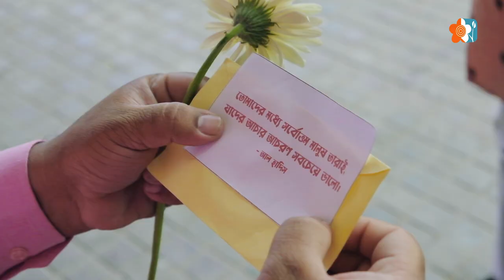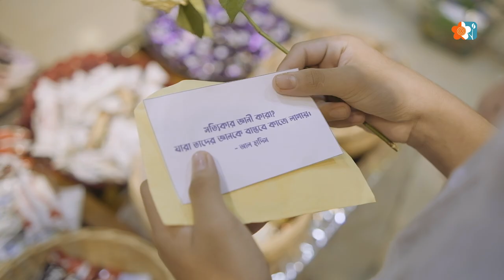বছরের সেরা নাতে রাসুল। তোমার কথাই দামী। Tomar Kothai Dami। ফুলকুঁড়ি গান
কথা:
নাঈম আল ইসলাম মাহিন

সুর ও অডিও পরিচালনা:
মাহফুজ বিল্লাহ শাহী

মিউজিক ডিরেকশন:
পারভেজ জুয়েল

লিরিক:
এখনো তোমার শেখানো দেখানো
শোনানো কথাই দামী
এখনো তোমার পুষ্প পরশে
সুরভিত হই আমি

অমাবস্যার আরবে তুমিতো
চতুর্দশীর চাঁদ
ভালোবাসি তাই ভালোবাসি খুব
রাসুল মুহাম্মাদ ।‌

তোমার শীতল শিরিন পরশ
আজো নিদ  জাগরনে
বিরহ ছাড়ায়, গভীর নিশীথে
আঁখি মুছি আনমনে
তারায় তারায় জ্বলজ্বল করে
আহমাদ আহমাদ।

এখনো তোমার মায়াবী হাসি
অন্তর করে আলো
রাসুল তোমায় ভালবাসি প্রিয়
ভীষণ ভীষণ ভালো।

ভালোবাসাহীন পৃথিবী যখন
মুখ ভার করে রাখে
তোমার স্মরণে সান্তনা আসে
জীবনের বাঁকে বাঁকে
হাবিয়ার মাঝে ছায়া দিয়ে যায়
ফিরদৌসের ছাদ।

কণ্ঠ শিল্পী:
অরিত্র সাহা
সাব্বির আহমেদ
নাঈম মাহমুদ
বায়জীদ হাসান
ফারহান সাদিক
তাহমিদুল ইসলাম
আব্দুল্লাহ নাজিল

অভিনয় শিল্পী:
মোজাম্মেল হক
শাহ আলম
জিয়াম কাদের
উম্মে মুমতাহিনা
ওমর ফারূক রাহাত
আহাম্মদ ত্বকী তাহমিদ বিন শাহাদাৎ
আহাম্মদ তাইহান তাহমিদ বিন শাহাদাৎ
আম্মার ছিদ্দিক চৌধুরী
নাদিম এ মিজান
গোলাম সাবিত রাইফ
আব্দুল্লাহ আল রাফি
সাদ ওবায়েদ
সাউদ নাহির
জাওয়াদ নাহিয়ান
জারিফ আব্দুল্লাহ
সাইফুদ্দিন মাসুম
সাজিদ

অডিও স্টুডিও:
ফান-দা-মেন্টাল রেকর্ডস

চিত্রনাট্য ও পরিচালনা:
মুহাম্মদ ইকবাল জাভেদ

চিত্রগ্রহণ ও সম্পাদনা:
সাদ রহমান

ব্যবস্থাপনা:
নয়ন আব্দুর রউফ
মুহাম্মদ ফরিদুল ইসলাম বাবু

ব্যবস্থাপনা সহকারী:
মোজাম্মেল হক

বিশেষ সহযোগিতায়:
মামুনুর রশিদ
শাহ আলম
তানভীর আল হাসান
কামরুল হাসান
অর্ণব
রাজু
হৃদয়
জাকির
ওয়াহিদ

শুটিং লোকেশন:
রাইন্যা টুগুন।
যমুনা ফিউচার পার্ক (চকোলেট পেস্ট্রি শপ)।
৬/মোমেনবাগ জহুরা কামাল প্লেস, রাজারবাগ, ঢাকা।
উত্তরা, ঢাকা।

সার্বিক তত্ত্বাবধান:
আবরারুল হক
হুমায়ুন কবীর

প্রযোজনা:
ফুলকুঁড়ি আসর